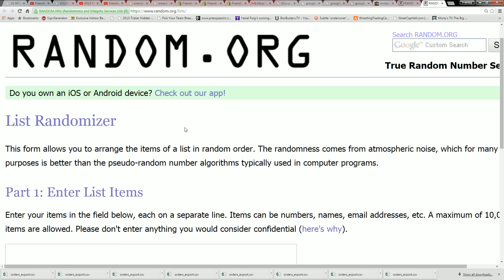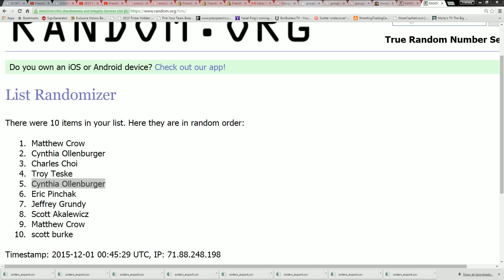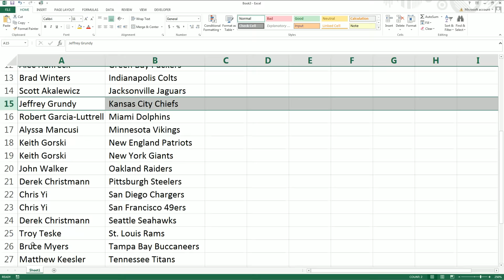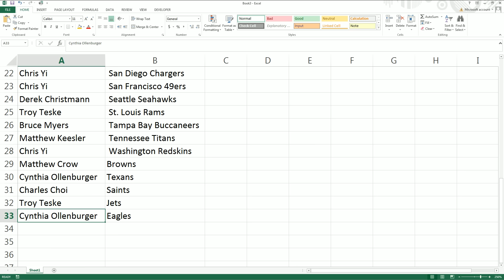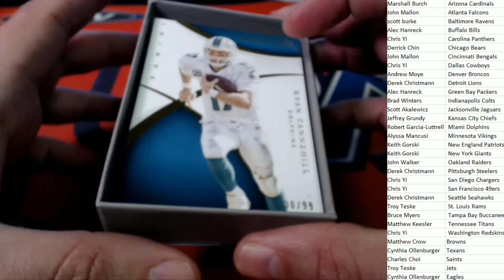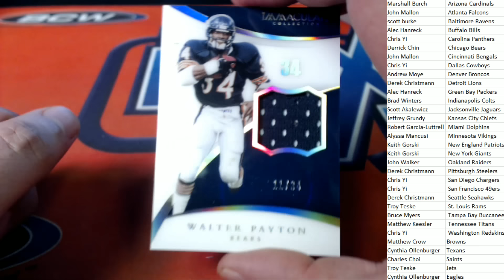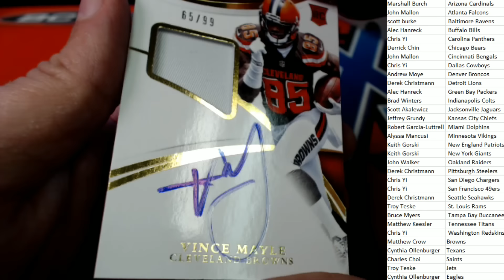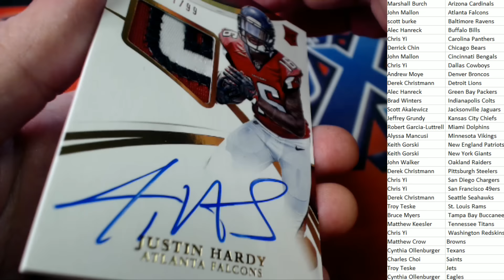Pick Your Team 2015 Panini Immaculate Football Hobby Box ID 7573